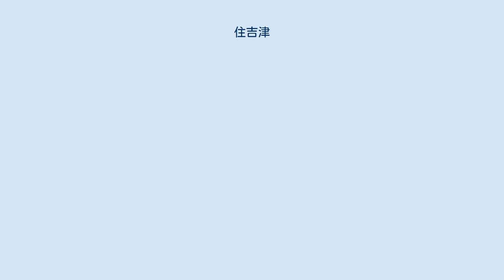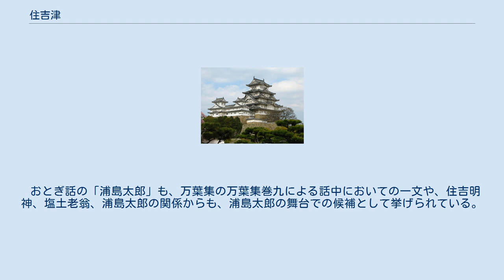住吉津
住吉津（すみのえのつ）は、古代日本に存在した港である。
 上町台地の南西端、現在の大阪府大阪市住吉区を西流する細江川（通称・細井川）の河口に形成されていた住吉の細江と呼ばれる入江にあった。
 「住吉」は平安時代頃まで「すみのえ」と呼ばれており、「墨江」「清江」とも表記された。
「住吉」表記の初見は『日本書紀』神功皇后摂政元年条で、『風土記』逸文によれば、神功皇后による住吉大神鎮座地選定の際の「真住み吉し、住吉の国」の逸話が「住吉」表記の由来と言われている。
 「住吉津」の初見は同じく『日本書紀』雄略天皇14年正月春条で、呉に派遣されていた身狭村主青が住吉津に呉の使者を連れて帰って来ている。
上町台地の北西にあった難波津に対して、住吉津は河内・大和方面へのアクセスの良さで優位にあった。
 遣隋使や遣唐使は、住吉大社で住吉大神に祈りを捧げた後、住吉津から出発し、難波津を経由して現在で言うところの瀬戸内海（瀬戸内海の概念が生まれたのは明治期である）を九州へ向かった。
 おとぎ話の「一寸法師」は、住吉の細江から出発し、住之江の海（現在で言うところの大阪湾）に出た後、淀川を上り、京都へ向かう話である。
 おとぎ話の「浦島太郎」も、万葉集の万葉集巻九による話中においての一文や、住吉明神、塩土老翁、浦島太郎の関係からも、浦島太郎の舞台での候補として挙げられている。